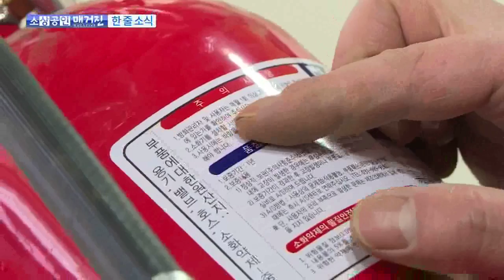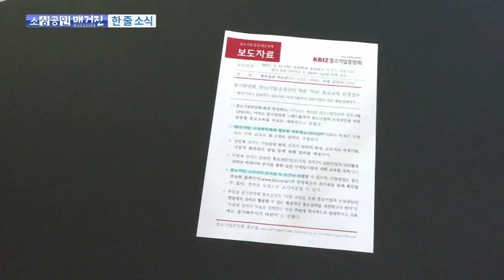[소상공인 매거진] 20170429 한 줄 소식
①  한 줄 소식입니다.

  정부가 전통시장 화재 근절대책을 논의해 확정했습니다.

  지난 26일 황교안 대통령 권한대행 주재로 열린
  제10차 안전관계 장관회의 결과
  앞으로는 전통시장 현대화 사업비의 10% 이상을
  의무적으로 화재예방 분야에 투자해야 합니다.

  또 표본점검하던 안전점검은
  모든 전통시장을 대상으로 실시하고
  대형시장은 중앙소방특별조사단이 직접
  정밀 안전점검을 진행키로 했습니다.
  그리고 화재 예방에 노력하는 시장에는
  정부 지원이 확대됩니다.

②   소상공인시장진흥공단이
  전통시장 화재공제 상품에 대한 이해도와
  가입률을 높이기 위해
  화재공제 상담사를 추가 모집합니다.

  화재공제 상품과 가입절차에 대한 안내와 상담,
  계약과 보상 관리 등의 업무를 맡게 될
  전통시장 화재공제 상담사는
  손해보험 설계 1년 이상 경력에,
  소속기관에서 이 사업의 활동을 허가 받은 자로
  5월 8일까지 모집 신청을 받습니다.

③   중소기업중앙회가
  중소기업과 소상공인을 위한 맞춤형 홍보교육을
  무료로 개최합니다.

  ‘중소기업, 소상공인에게 필요한 언론홍보·SNS전략’이라는
  부제로 5월 18일 진행되는 이번 교육은
  중소기업, 소상공인 임직원 등이 신청할 수 있으며
  보다 자세한 내용은
  중소기업중앙회 홈페이지 게시판을 통해

④  봉평전통시장 상인회 소속 ‘봉평 메밀음식 연구회팀’이
  국제요리 경연대회에서 금메달을 수상했습니다.

  지난 4월 21일부터 사흘간 열린
  2017 한국힐링챌린지컵 국제요리경연대회에서
  봉평 메밀음식 연구회팀은
  봉평의 특산물인 메밀을 활용한 메밀비빔밥과
  메밀국수말이, 황태 강정 등
  토속적이면서 누구나 즐길 수 있는 건강음식을 선보여
  대회 관계자와 국내외 심사위원단으로부터
  높은 평가를 받았습니다.